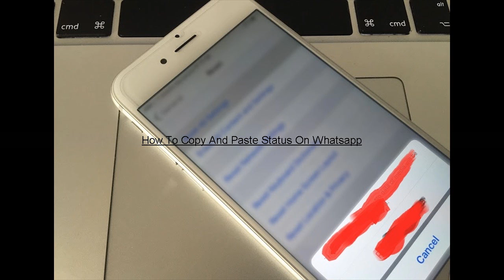How To Copy And Paste Status On Whatsapp